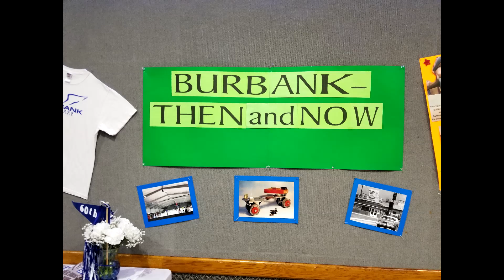Burbank HS Reunion Dinner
Burbank High School CLASS OF '63 - 60th Reunion Dinner at Elks Lodge, Burbank, CA.